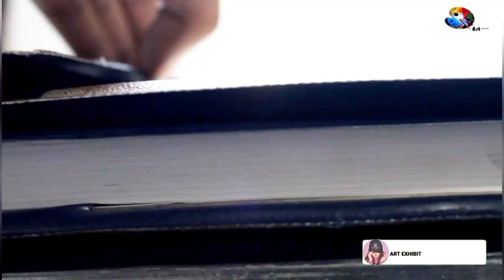MAHA KALI 🙏DRAWING With PENCIL | STEP BY STEP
Hi Friends,

This is complete drawing video of Maha kali..with patience you can draw this too...i hope this video will help beginner's...

and give the feedback through comment box

and See you